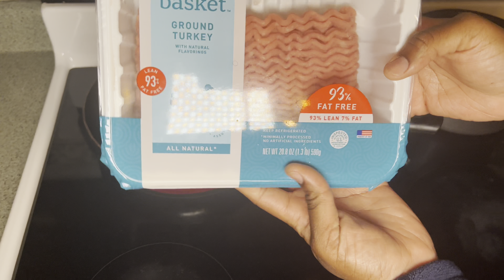FITNESS VLOG | MEAL PREP | EFFECTIVE WORKOUT ROUTINES